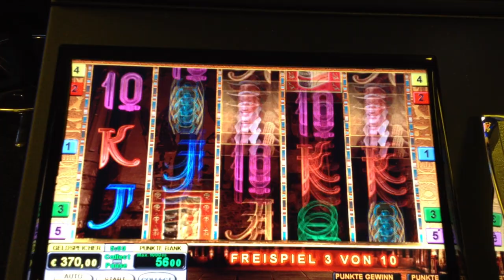Book of Ra real bad Session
2 € Session mit Forscher.
Vorher gingen bereits 1200 € an diesem Automaten raus.